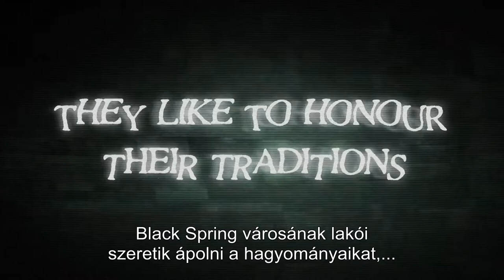Thomas Olde Heuvelt - HEX - Egy boszorkány bosszúja